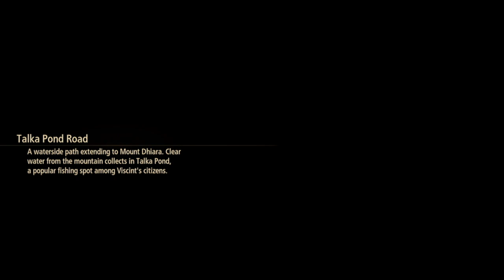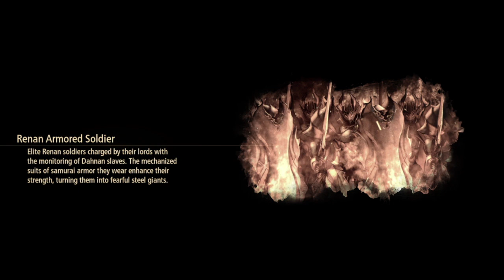Tales Of Arise Blind Playthrough Part 120 : VS Agony Keeper